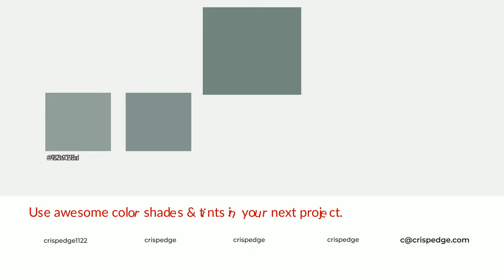Shades & Tints of Armor color 74857f A Cool Green color #677670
Shades of Armor color 74857f Cool Shades of Armor color with Green hue for your project!

Shades
Hex 677670

Tints
Hex 83928d

Armor is a cool color, and it emits calming, serene, soothing, refreshing, spacious, unwinding, peace and relaxed emotions. Cool colors are like water, ice, sky, grass, soft and snow. You can see them used in baby products.